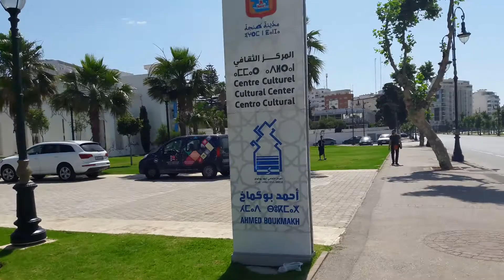INJAZ AL MAGHRIB 2018 14 «إنجاز المغرب بطنجة » في خدمة المقاولة والتربية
jovenes talentos injaz al maghrib 2018
برنامج «إنجاز المغرب» تحت شعار المقاولة والتربية من أجل خلق جيل المقاولين
INJAZ AL MAGHRIB 2018 3
«إنجاز المغرب بطنجة » في خدمة المقاولة والتربية
يهدف البرنامج إلى مد قنوات التواصل ما بين المدرسة والمقاولة و إكساب التلاميذ الحس المقاولاتي، عبر تدريبهم من طرف مستشارين متخصصين ينتمون إلى عالم المال و الاقتصاد على كيفية إنشاء مقاولة وإنتاج منتوج و أساليب تسويقه لتحقيق الأرباح المرجوة.
وقد أثبت البرنامج فعاليته في أكثر من 124 دولة منخرطة، حيث تمكن 30 في المائة من الشباب من الاستفادة من تكوين مكنهم من خلق مقاولة خاصة في سن ال25 سنة. كما يهدف برنامج إنجاز المغرب إلى تكوين 100 ألف من الشباب في أفق 2018.